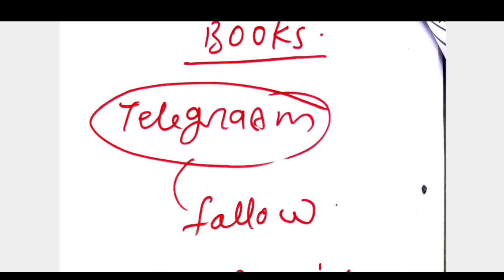BSC NURSING | बीएससी नर्सिंग | BSc Nursing Entrance Exam 2024-2025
•aiims bsc nursing basic LECTURE
•bsc nursing live classes
•bsc nursing aiims 2024
•bsc nursing nursing aptitude

1-)वीडियो लिंक देखे-  ]chemistry everyday of life

..            THANK U